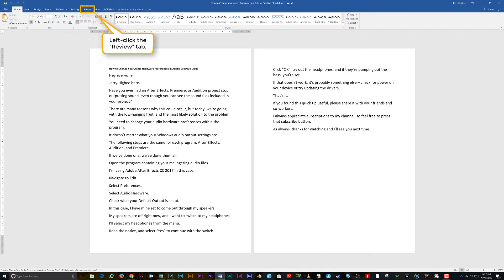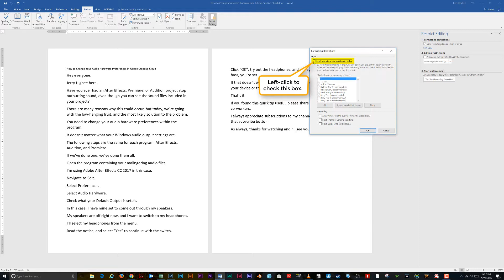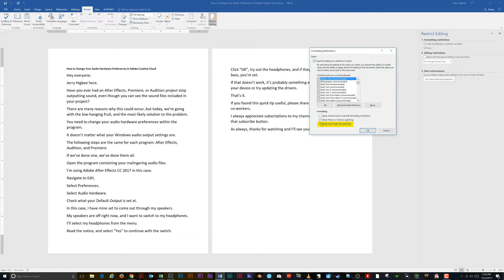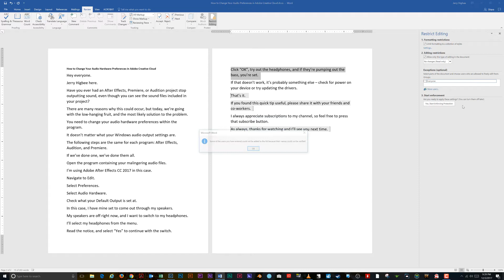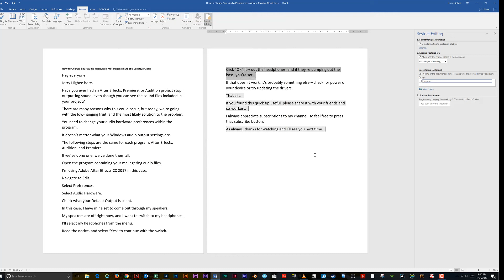How to Edit Permissions in a Word Document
on Amazon
on Amazon

If you've ever needed to prevent some or all of the content in your Microsoft Word 2016 or 2013 document from being changed, this video will show you how.

From disallowing all editing, to allowing only certain types of edits, this how to guide has you covered. Ensure the integrity of your work whether you work in an office or at home by making sure no unintentional changes are made to your Word document.

With the complete editing restrictions control the Microsoft Word offers, you'll have all the tools you need to protect your files.
I (Jerry Higbee) am a participant in the Amazon Services LLC Associates Program, an affiliate advertising program designed to provide a means for us to earn fees by linking to Amazon.com and affiliated sites.